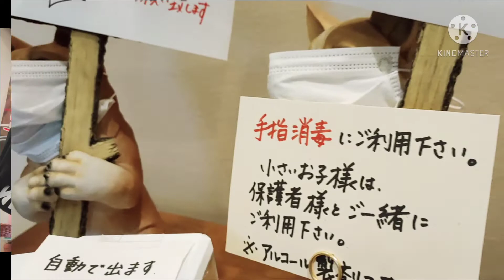CO WORKERS BONDING (HAPPY BIRTHDAY SENPAI ROCHELL )